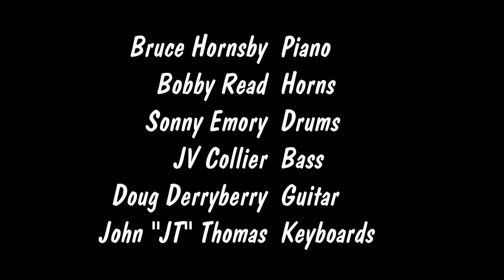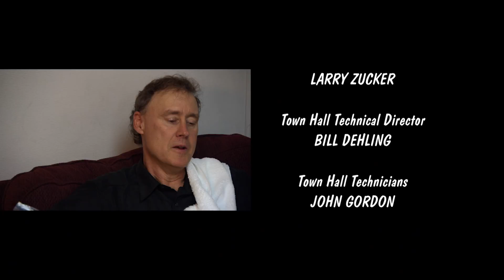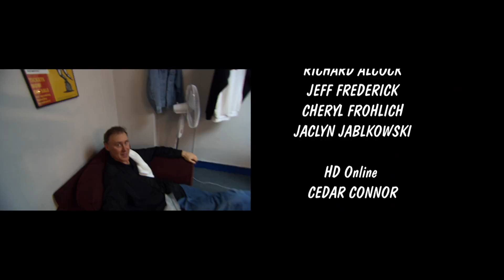Bruce Hornsby, The Noisemakers - Credits (Live at Town Hall, New York City, 2004)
Bruce Hornsby & the Noisemakers performing "Credits”, live at Town Hall, New York City, 2004